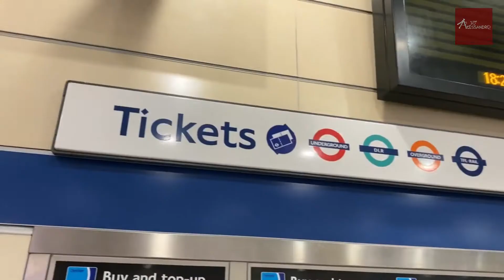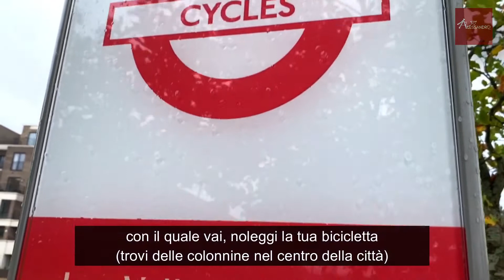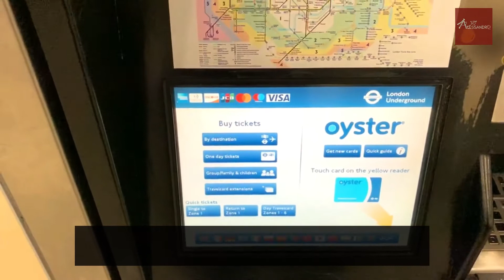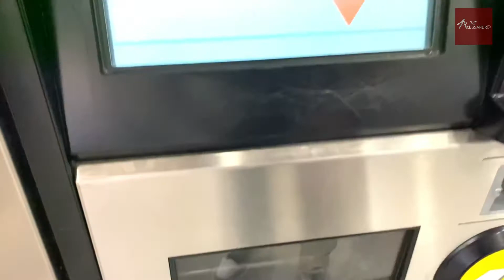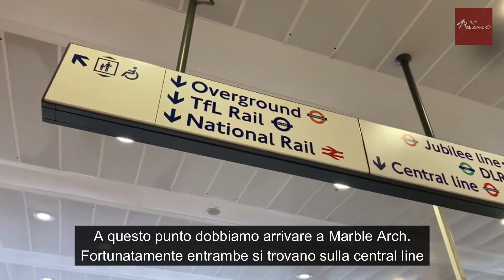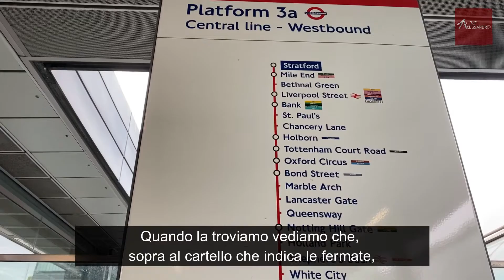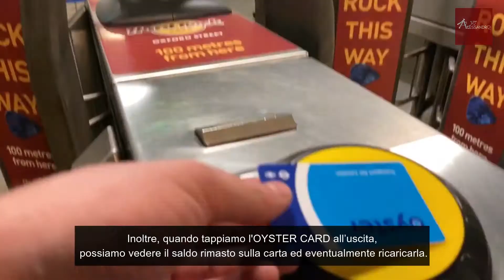OYSTER CARD - TUBE e BUS A LONDRA🇬🇧 Ecco COME FUNZIONA la metro di Londra! 2022 SPIEGAZIONE E TOUR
Londra è una metropoli gigantesca, lo sappiamo. Però, nonostante la tua vastità spostarsi da un capo al'altro della città è semplicissimo! Come è possibile questo? Lo scopriamo con il video di oggi!
Infatti in questo video farò una spiegazione completa dei mezzi di trasporto londinesi.

Nello specifico parlerò di:
-Che cos'è la Oyster Card?
-Come ricaricare L' Oyster Card?
-Come funziona la metro di Londra?
- I mezzi pubblici a Londra

Faremo inoltre un Giro

Linkedin Alessandro Damiano

microfono rode video mic
DJI OSmo mobile 3
Jobi Gorillapod

Editing
Alessandro Damiano